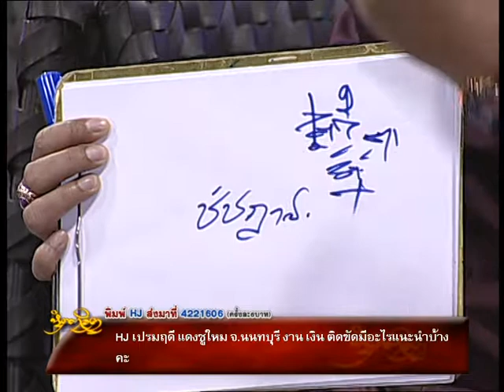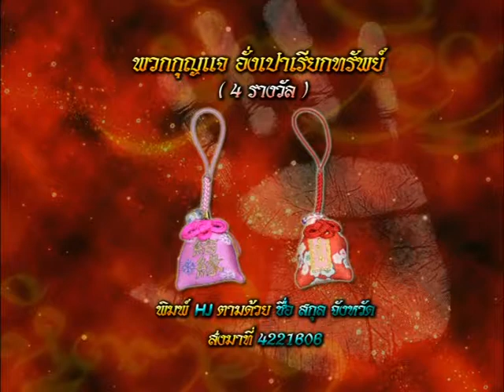รายการหัตถจิต | 19/01/58 | EP 2/4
ทุกวันพุธ วันพฤหัสบดีและวันศุกร์ เวลา 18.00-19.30 น. Miracle Channe